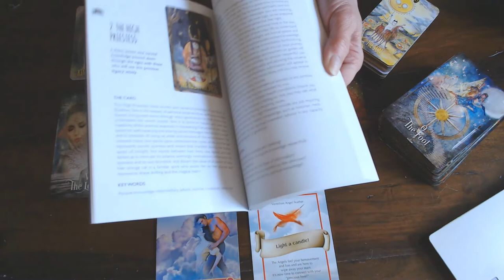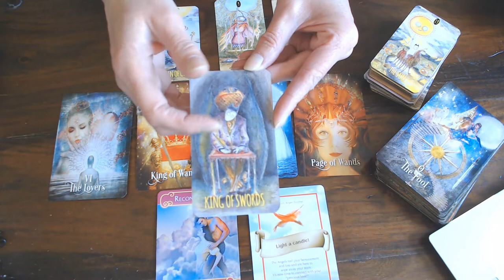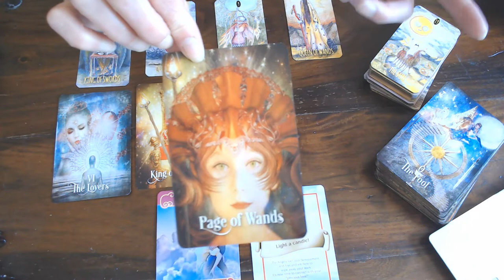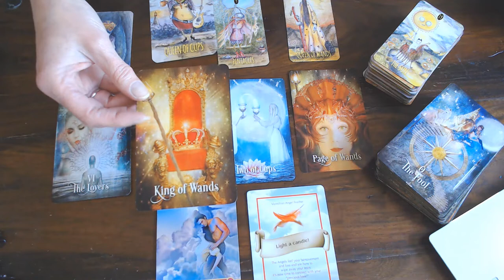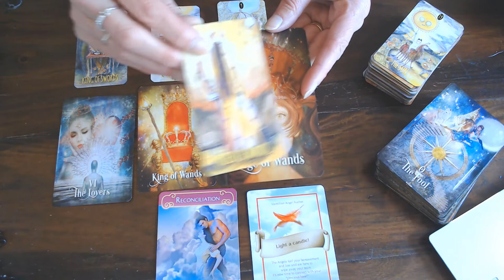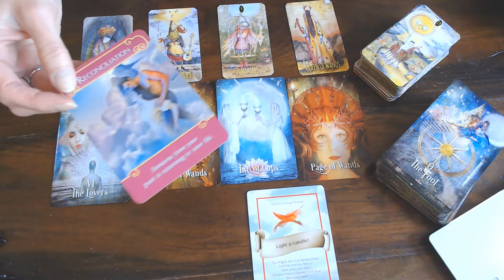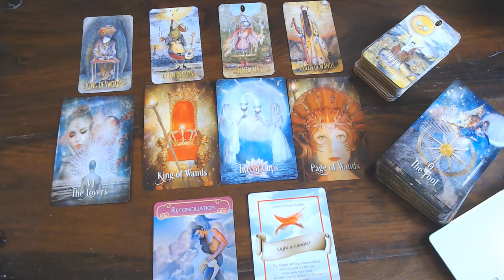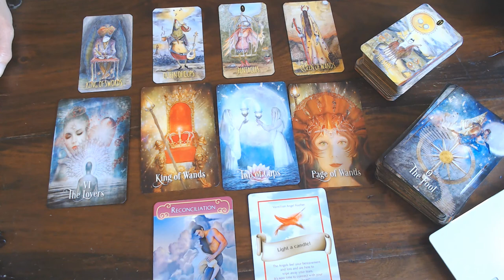LIBRA ROMANCE VLOG JUNE 2020/BELIEVE THAT YOU HAVE MET YOUR SOULMATE! THERE ARE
FIRE WORKS EVERYWHERE!